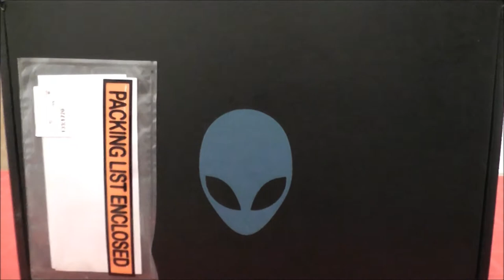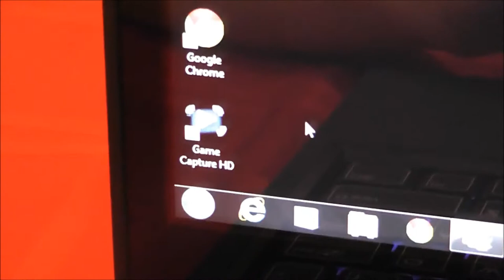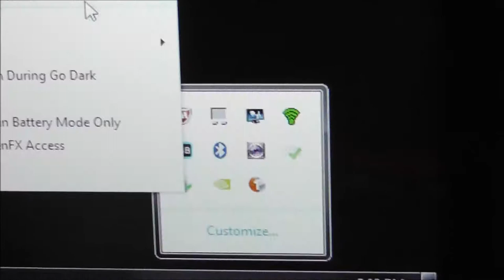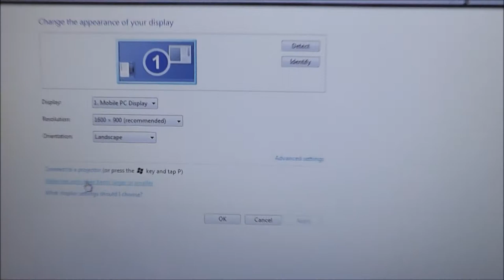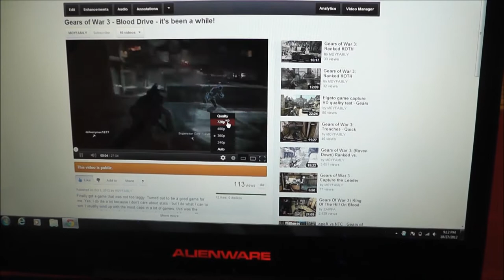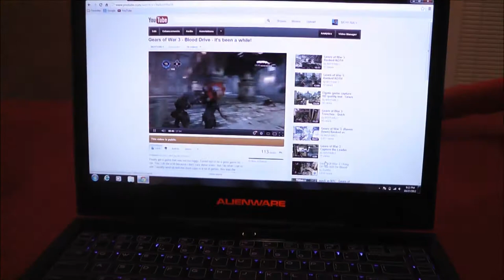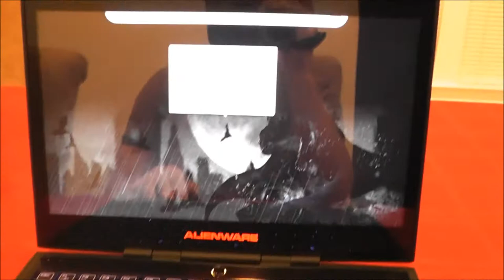Alienware M14X review and unboxing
Review and unboxing of the Alienware M14X gaming laptop.  Here are the specs:

Intel® Core™ i7-3610QM Processor 2.3GHz (up to 3.3GHz w/Turbo Boost 2.0)
6MB Cache; 16GB DDR3-1600MHz SDRAM; 1TB (5400 RPM) SATA Hard Drive + 32GB mSATA caching Solid State Drive; Slot-Load DVD±RW Dual Layer Drive; Operating System: Microsoft® Windows 7 Ultimate (64-bit);  4.0" High Def+ (900p / 1600x900) with LED Backlight; 2GB DDR5 NVIDIA GeForceGT 650M Graphics; Intel® Centrino® Wireless-N 2230 With Bluetooth 4.0; 1.3MP HD Video and Picture Camera with Dual Digital Microphones; Creative Sound Blaster Recon3Di High-Definition 5.1 Audio with THX TruStudio Pro Software; AlienFX® Illuminated Keyboard 82-keys with AlienFX Lighting Controls; 2x SuperSpeed USB 3.0, 1x Hi-Speed USB 2.0 Port with PowerShare,
1x HDMI, 1x VGA, 1x RJ-45 (LAN), 1x Mini-Display Port, 1x 9-in-1 Memory Card Reader, 2x Audio Out 1/8" Ports, 1x Audio-in/Microphone 1/8" Port, 1x Security Lock Port; Alienware M14X WIDI Software; Dimensions: 13.27" W x 10.17" D x 1.49" H; 6.45 lbs.